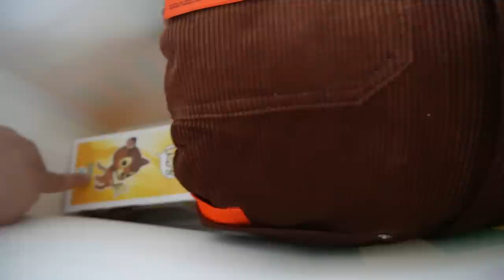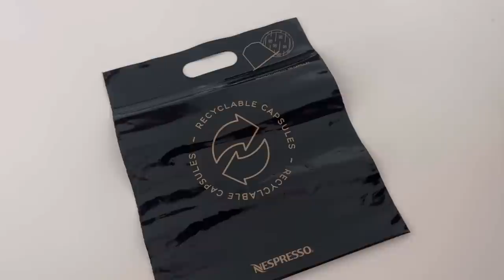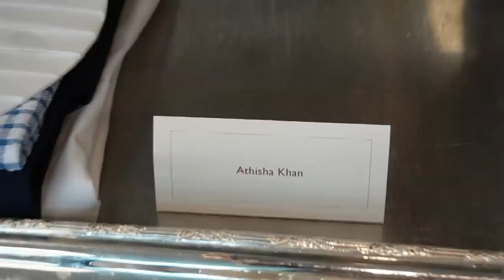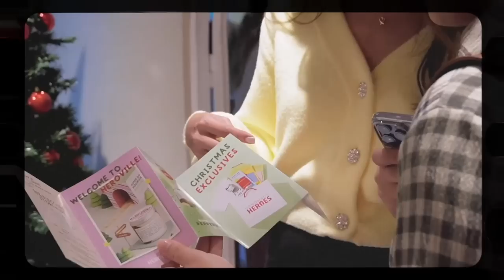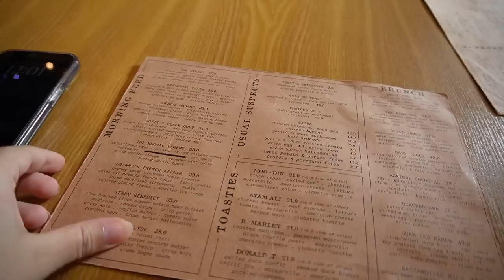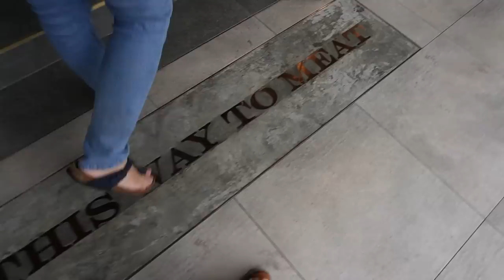gordon ramsay picked me as winner??? | VLOG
Feeling extra joyful this December so I’m giving away 2 Nespresso advent calendars!  Wanna know how to win? Read more 💗 Join me in spreading the joy and gift your loved ones (or yourself 🥰) some @nespresso.my goodies!

ONE SIMPLE RULE ↓
just comment who you’d gift it to & remember to leave your Instagram username for us to reach out to! One lucky  winner will be selected by 24th December ✨

Nespresso also aims to promote a greener tomorrow by using 100% recyclable packaging for all machines, and you can even recycle the pods at their boutiques too!